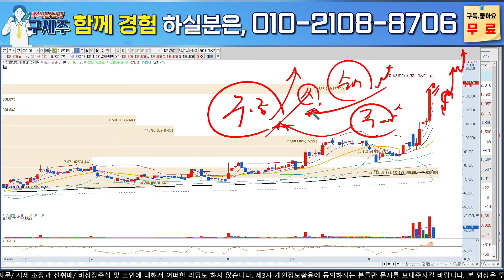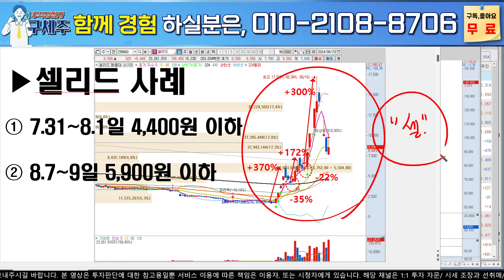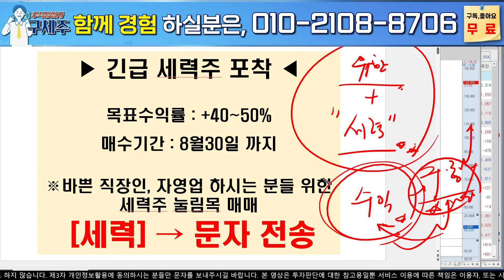[유한양행 주가 전망]세계폐암학회 렉라자 임상발표! 기술수출, 품목허가 글로벌 빅파마 관심 최대치!! 역대급 목표가 반드시 확인!!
[100만원으로 노후자금 만들기 프로젝트] "평생무료" 입장하세요

재료+세력 시장주도주 매일 추천!
3가지 핵심 원칙으로 100만원으로 6개월 7400만원 만듭니다

지금부터 노후자금 탄탄하게 준비 하실분들은 편하게 입장하세요^^

'참여' 문자주시면 평생무료 텔레그램방 입장 도와 드리겠습니다 :)